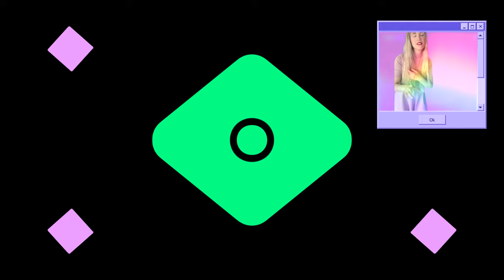Nyokee - Bird Caller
// Lyrics

Going so far
My beat is going so far
A melody from afar
Carnival heart

Bird Caller

Going so far
A seed once sown in dark
Unbreaking heart

Bird Caller

Just like Confetti
Sprinkling lifeforms to the dark
And I can fly if you let me
New creations of the heart

But the song is shining
Breaking through the wall
A compass never denying
I can feel the pull to the core

Going so far
Carnival heart

Bird Caller

Going so far
Unbreaking heart

Bird Caller

💙 If you want to support me, buy my book, or buy my music on Bandcamp and I’ll love you forever :D

🎧 Listen to Nyokee

👾 Follow Nyokee